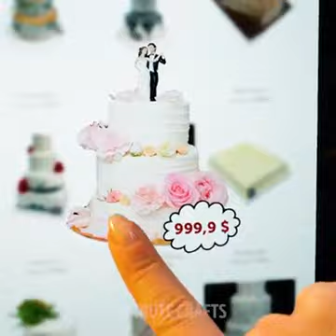Secret hack when a special come- kinh nghiem sống.